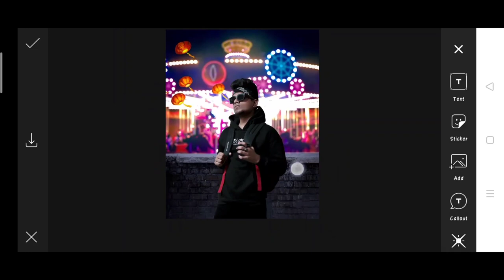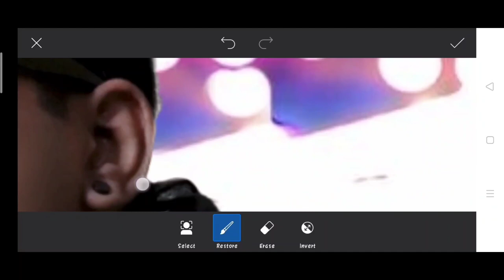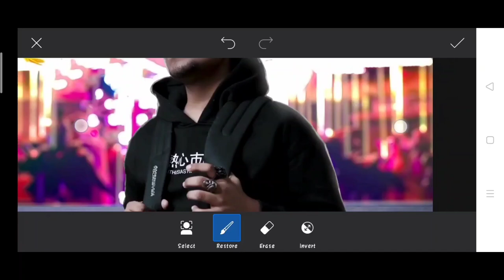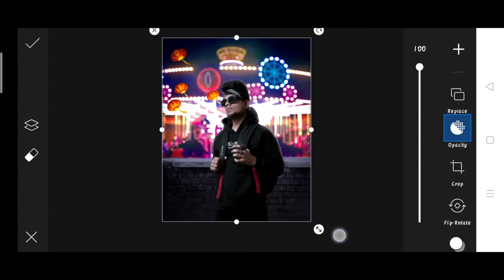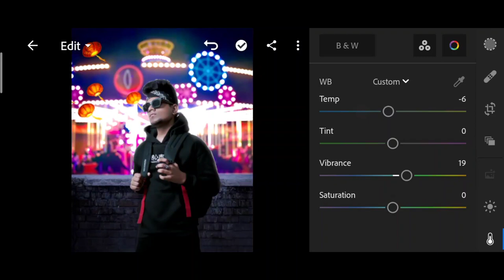Saarvendra new diwali photo editing | diwali photo edit 2021 | saarvendra new photo editing picsart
1. Photo editing
2. Picsart photo editing
3. Snapseed photo editing
4. Lightroom photo editing
5. Autodesk SketchBook photo editing
6. Photoshop photo editing
7. Photoshop tutorial
8. PicsArt tutorial
9. Photoshoot vlogs
10. Viral photo editing
11. Instagram viral photo editing
12. Glowing message photo editing
13. Glowing heart photo editing
14. Glowing photo editing in PicsArt
15. PicsArt photo editing 2021
16. Cb photo editing
17. Cb photo editing in PicsArt
18. Vijay Mahar new photo
19. Himmat Singh new photo editing
20. Taukeer editz new photo editing
21. NSB PICTURES New photo editing
22. Dm design new photo editing
23. Pranav PG new photo editing
24. Artist aj new photo editing
25. Bollywood actress photo editing